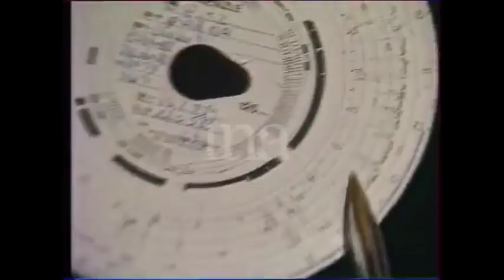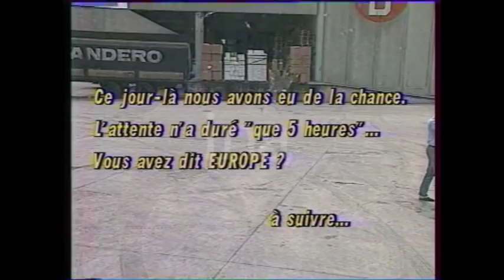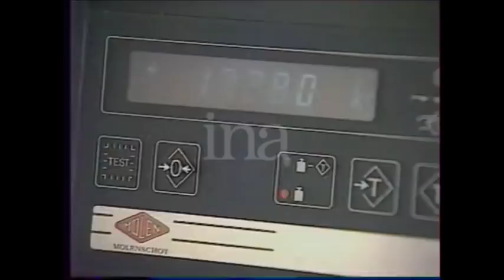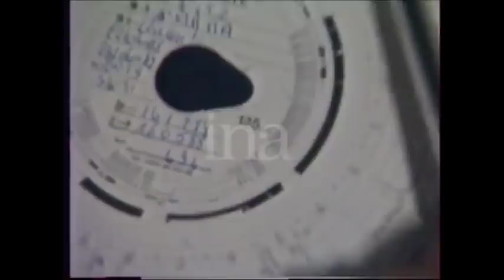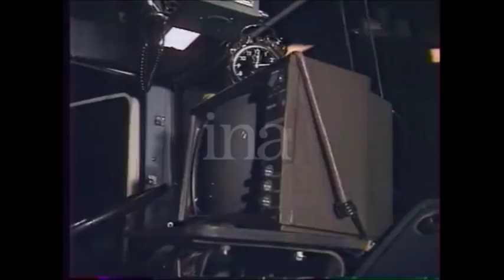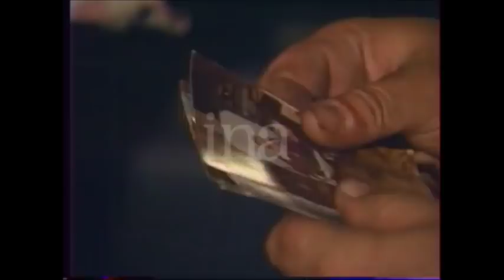En Italie avec Wagner et Bonnefois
Une tranche de vie de routier à la fin des années 80. Une équipe de FR3 Champagne a accompagné Jean Marc, alors chauffeur international chez Wagner et Bonnefois à bord de son superbe Renault R340 et de son frigo Frappa entre Vitry le François, le tunnel du Mont Blanc, jusqu'à Viterbo, et retour par Modena.
Il nous raconte, ses joies, ses peines, les passages en douane.